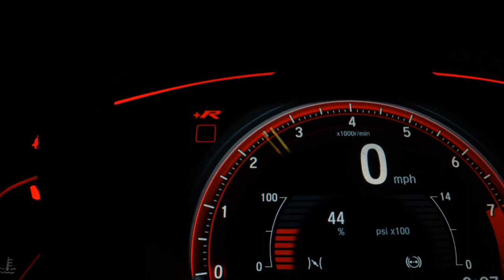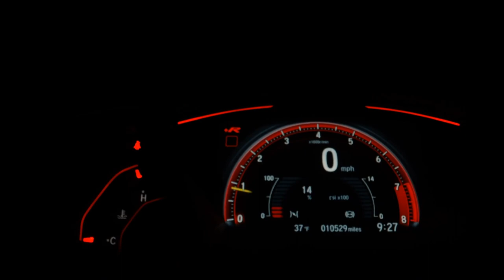RENAULT SANDERO - 2009 - São Paulo/SP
RODAS , VIDRO , TRAVAS , AR , DIREÇÃO

* SEU SEMINOVO PREMIUM, A MELHOR NEGOCIAÇÃO, CARROS DE PROCEDÊNCIA.
* A MELHOR AVALIAÇÃO DO SEU VEÍCULO
* APROVEITE E CONFIRA NOSSO ESTOQUE.
A Black Friday chegou com tudo este mês na Lima Multimarcas, não só nos preços, mas nessa chance incrível de levar seu carro com tanque e cheio e transferência pronta para casa. Só esse mês, compre o carro dos sonhos e ganhe tudo isso.

Veículo: RENAULT / SANDERO 1.6 STEPWAY 16V
Ano: 2008/2009
Combustível: FLEX
Portas: 4 PORTAS
Câmbio: Manual
Cor: PRETA
KM: 145.629

✅ Ar Condicionado
✅ Ar Quente
✅ Computador de Bordo
✅ Desembaçador Traseiro
✅ Direção Hidráulica
✅ Encosto de Cabeça Traseiro
✅ Rádio
✅ Travas Elétricas
✅ Vidros Elétricos
✅ Limpador Traseiro
✅ Farol de Neblina
✅ Porta Copos
✅ Para-Choques na Cor do Veículo
✅ Rádio USB